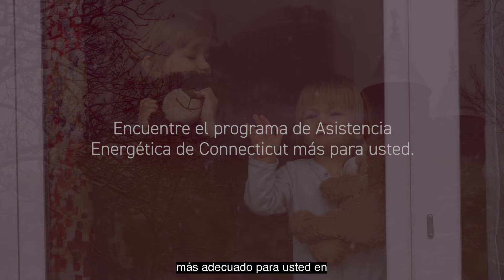DSS Tough Choices Spanish 15 OC Final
Campaña de Ayuda a la Calefacción